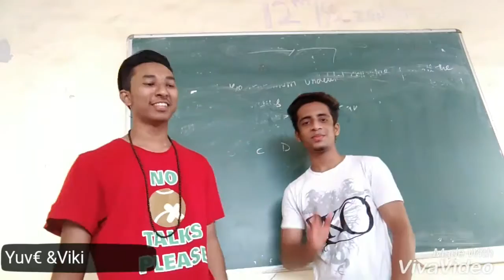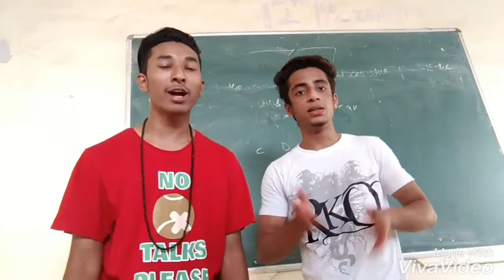BeAt BrOtHeRs.#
First iNspiring videoS from yuve nd viki so frNds plzz,plzz ,plzz  likes aNd share this video gyzz we r waitiNg for ur comments we hope we will give u our more latest videos so gyzz plz  subscribe..!